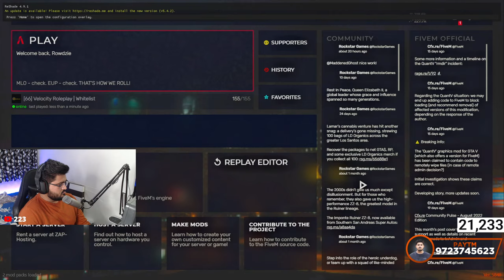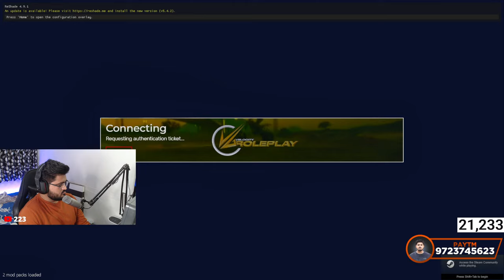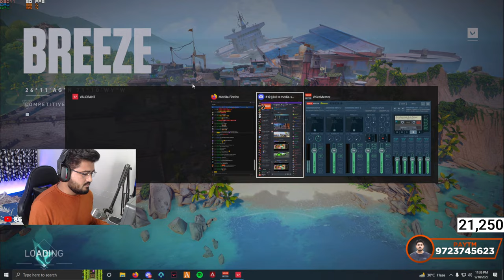EVO IN THE HOUSE BABY 💚 | VLTRP | rowdzie !LOCO